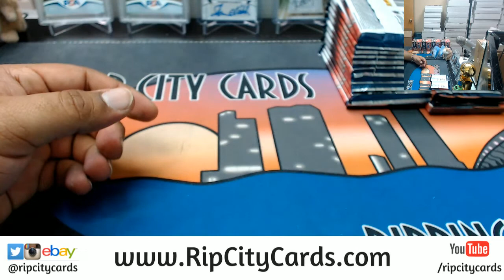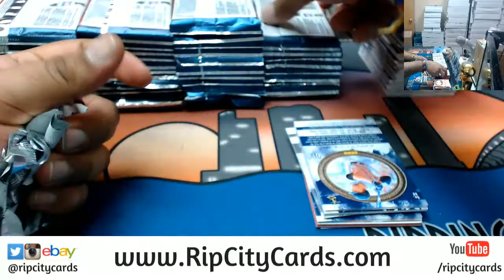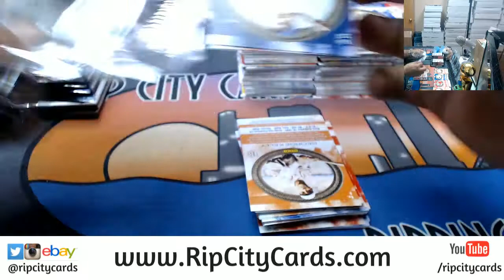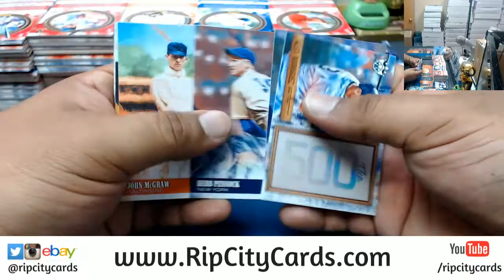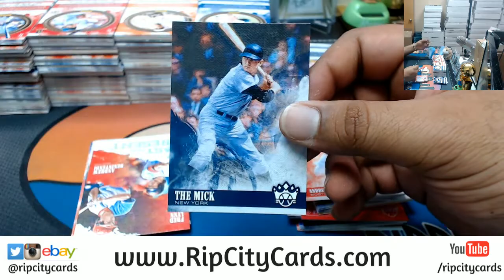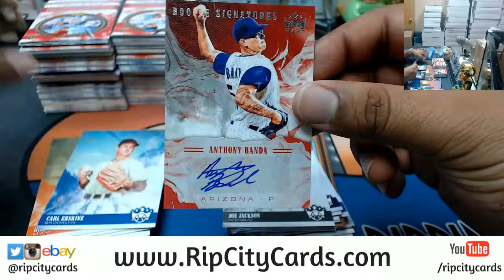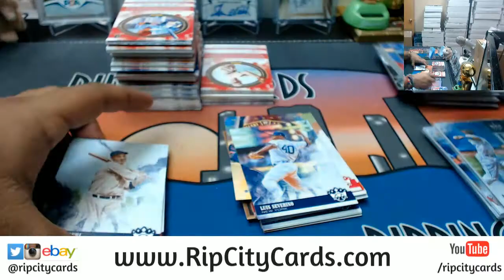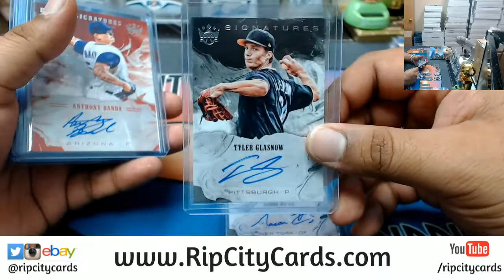2018 Diamond Kings Baseball Half Case #8 eBay